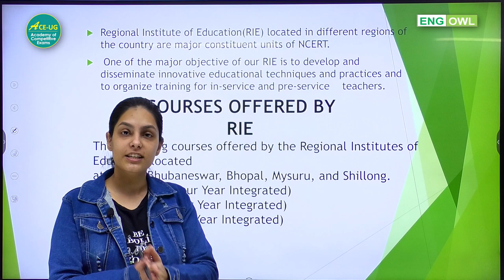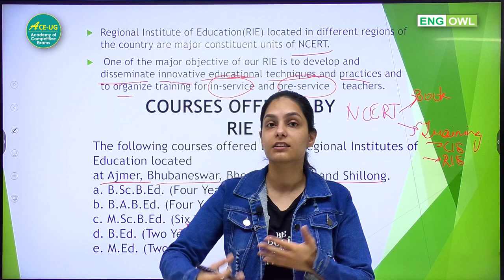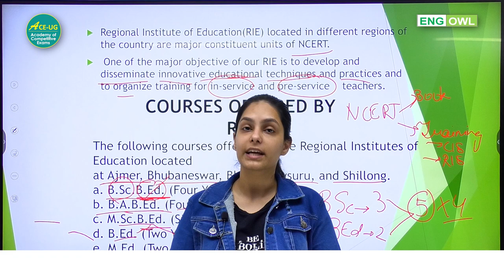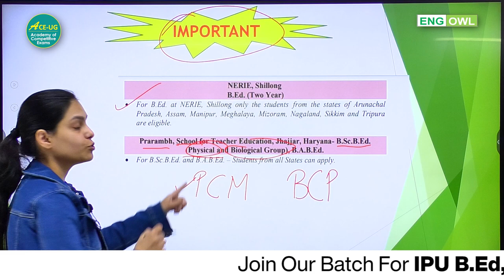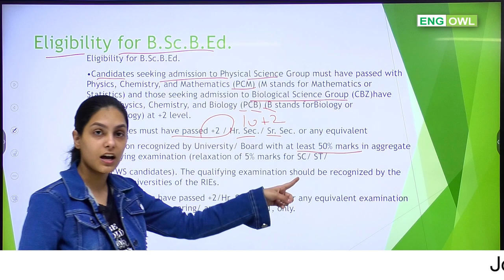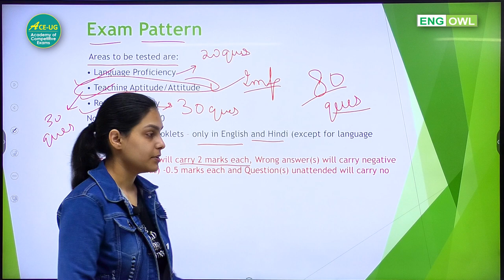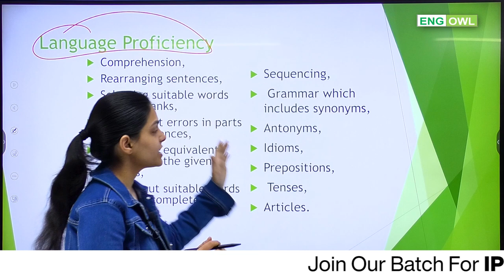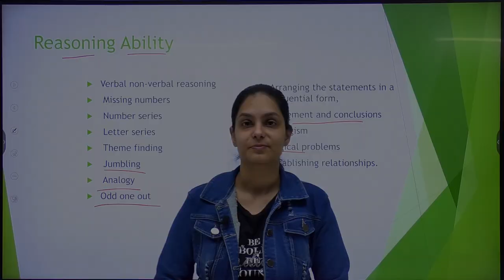RIE B.Ed 2022 | Regional Institute of Education | Complete Details | The English Owl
rie ncert bed preparation,
rie ncert bed entrance,
rie ncert bed entrance exam,
The english Owl,
RIE kya hai,
regional institute of education bhopal,
regional institute of education mysore campus,
how to become teacher after 12,
career in teaching,
quality of best teacher,
rie-cee latest update,
school teacher job,
government teacher job,
vacancy in government teacher,
pgt,
primary teacher,
bed college in india,
fees in bed college